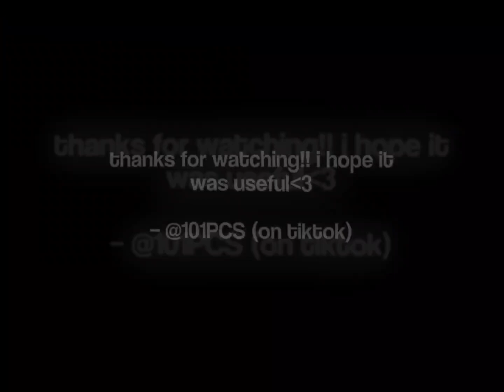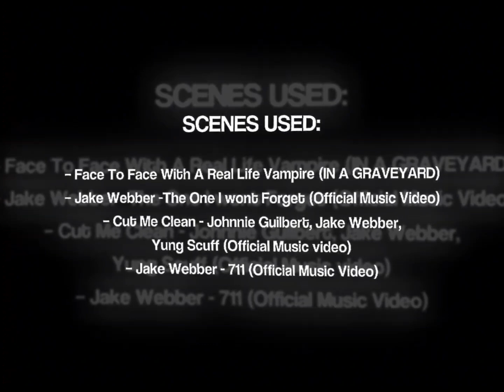jake webber scenepack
𝓫𝓮𝓼𝓽 𝓺𝓾𝓪𝓵𝓲𝓽𝔂
– the three dots in the corner
– quality
– advanced
– highest option